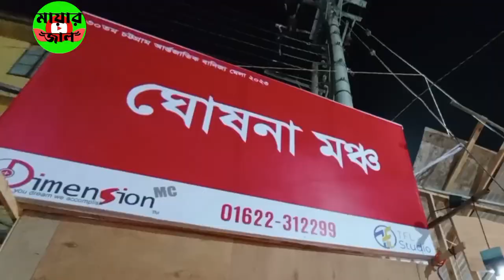চট্টগ্রাম আন্তর্জাতিক বাণিজ্য মেলা ২০২৩||Chattogram International Trade Fair2023